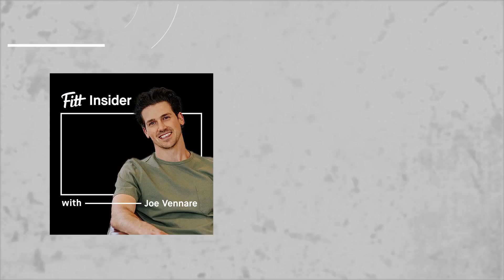188. MRI Scans for Preventative Health with Andrew Lacy, Founder & CEO of Prenuvo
Today, I’m joined by Andrew Lacy, founder & CEO of Prenuvo, a preventative healthcare company utilizing comprehensive whole-body MRI scans.

Prenuvo offers advanced medical imaging services that provide personalized insights into an individual's health, enabling early detection and prevention of major diseases. Shifting the paradigm with proactive screening, the company’s clinicians can identify and advise on over 500 common and rare conditions.

In this episode, we discuss the tech-enabled future of preventative care and how Prenuvo differs from other MRI services.

In this episode, you’ll learn:

• How Prenuvo works and what its team of doctors look for
• Andrew’s plan to make preventative MRIs financially feasible for all
• AI’s potential impact on radiology and medicine

Chapters:
(00:00) Introduction
(01:28) Andrew’s background
(03:05) Andrew’s journey to founding Prenuvo
(05:52) Prenuvo Customer experience
(08:46) MRI scans pricing
(10:18) How often should people get a scan?
(13:02) Offering follow up education on a diagnosis
(13:58) Detecting and preventing major diseases
(16:27) Problems with reactive care
(19:07) Prenuvo’s technology
(21:35) Screening healthy people
(24:07) Future of preventive healthcare
(26:44) Demand for scans after COVID
(28:48) Future expansion and growth plans
(31:48) Integrating AI with image analysis and radiology
(35:18) Conclusion